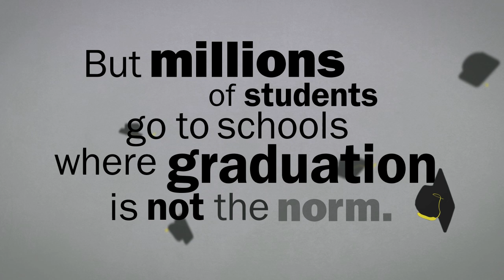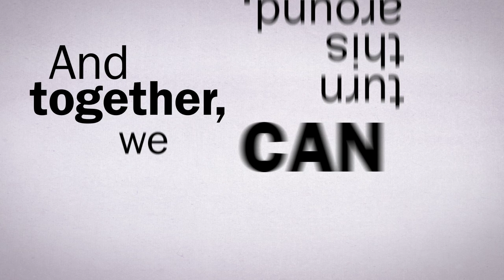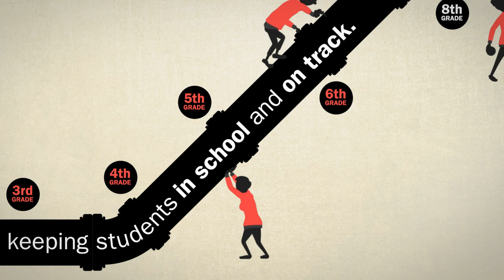Potential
Every child is born with potential -- the potential to be a writer, a doctor, a teacher, a scientist . But all that potential falls away when a child gives up on school, and right now, one million students drop out every year.  Research shows that students who progress to 10th grade with their peers are four times more likely to graduate than students who fall behind. This animated video introduces City Year's Long-Term Impact strategy, a plan to ensure that 80% of students in the high-need, public schools City Year serves, reach 10th grade on track and on time.

Credits:
Graphics & Animation: Bluewhale Studios, Inc.
Writer: Mark Nardi, Nardi Creative, Inc.